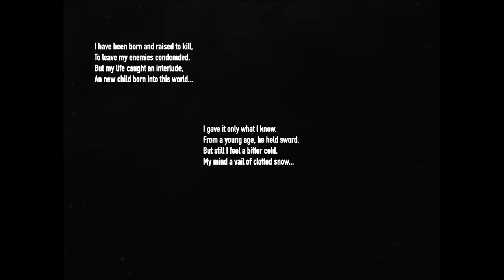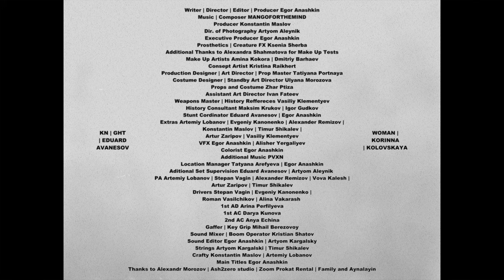SHORT Horror Film - HERMADR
FOLLOW DIRECTOR: @egor.anash